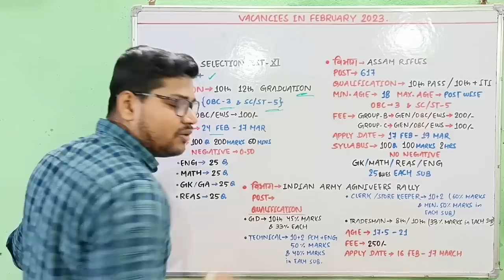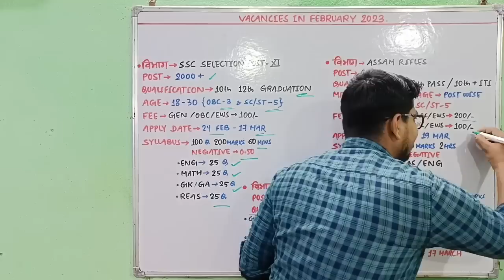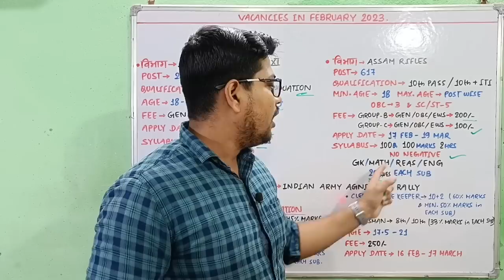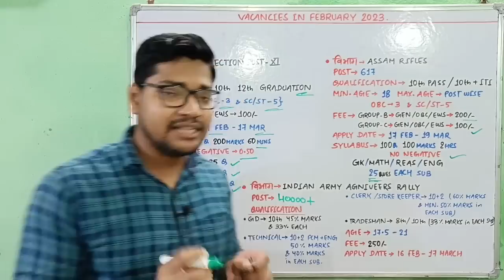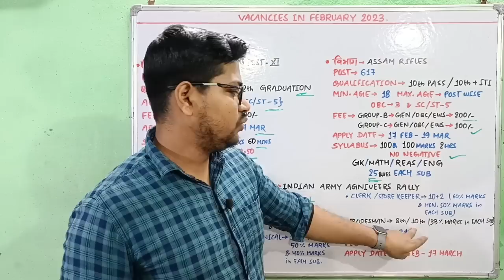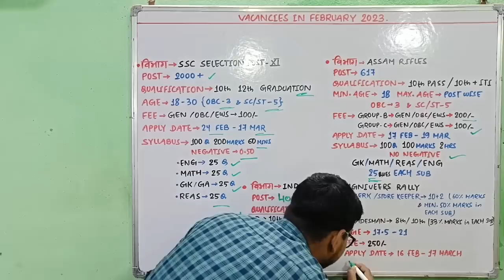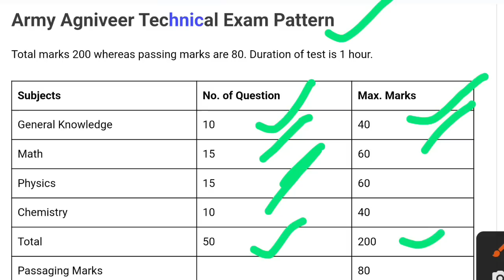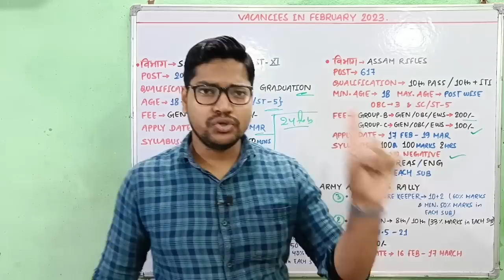नई सरकारी भर्ती 2023 जरूर फॉर्म भरें| Last Chance 3 Sarkari Gov. Job In February 2023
3 नई सरकारी भर्ती 2023 जरूर फॉर्म भरें| Last Chance 3 Sarkari Gov. Job In February 2023

Suraj Kumar
From - BIHAR

🇮🇳Proudly Indian🇮🇳
🇮🇳 Jai Hind